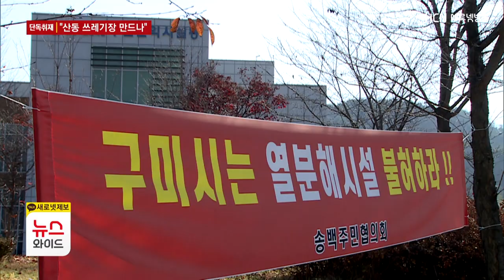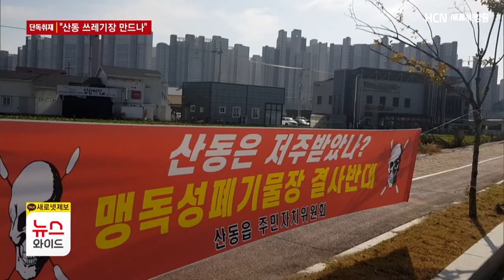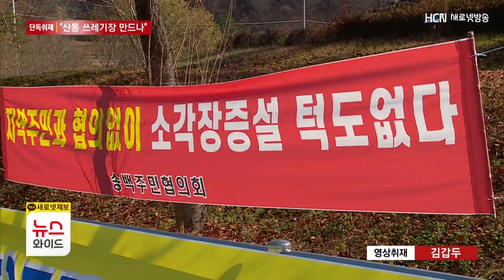[단독]"산동 쓰레기장 만드나"..의료폐기물에 열분해시설까지?/HCN새로넷방송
산동읍은 구미에서
인구 유입이 가장 많은 곳이죠?

이곳에 산업 폐기물 매립장을 비롯해
의료 폐기물 소각장과 열분해시설까지
들어선다는 소식에
주민들이 강하게 반발하고 나섰습니다.

오승훈 기자의 단독 보도입니다.